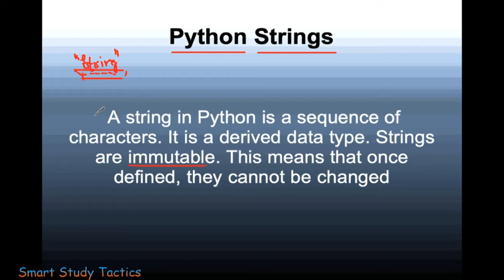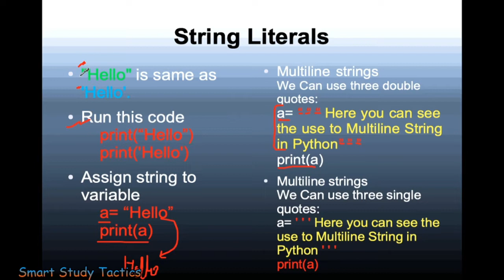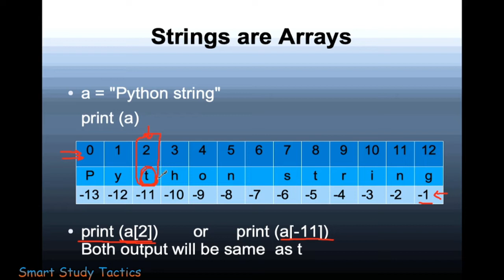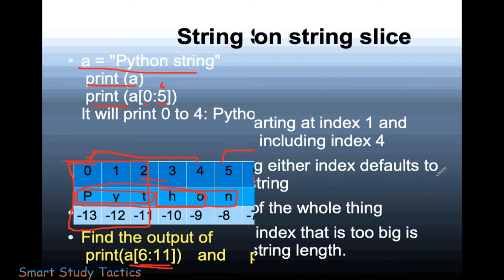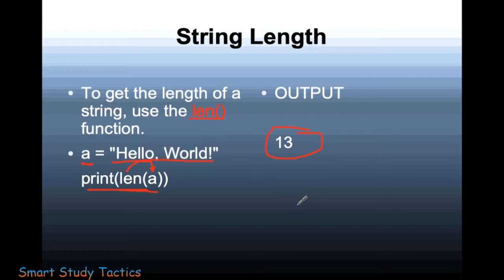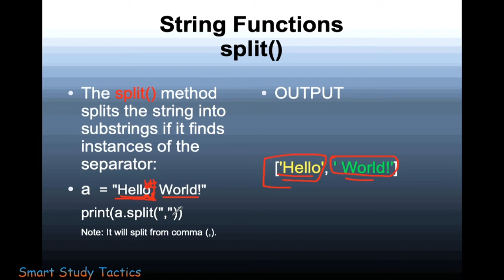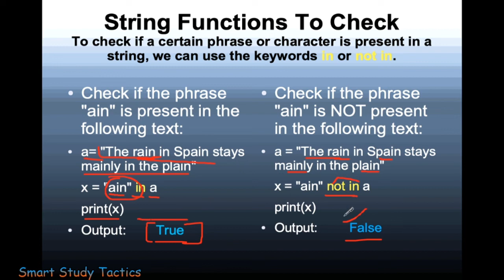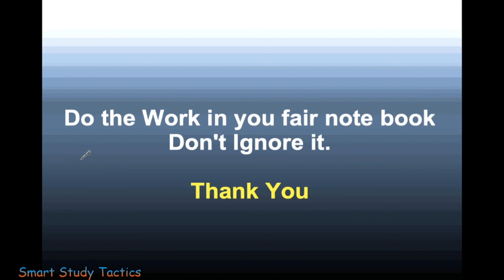Python String Complete Lesson for CBSE students of Class 11th and 12th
By the help of this Lesson you will come to know how to handle string in python.